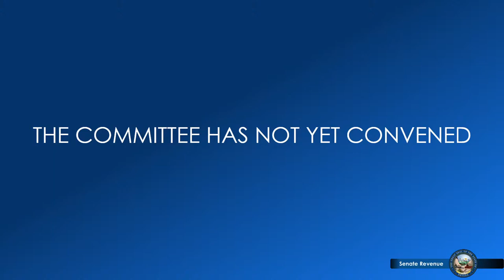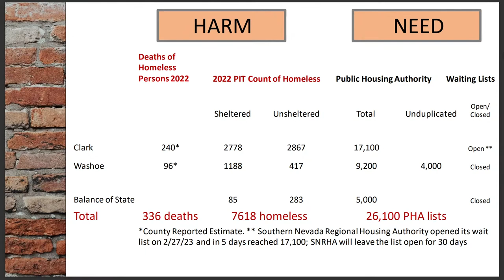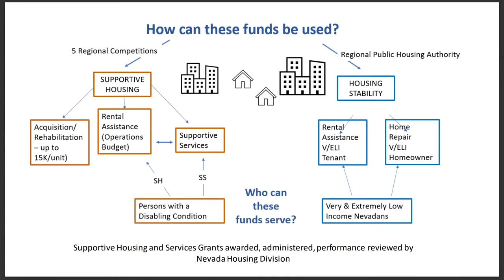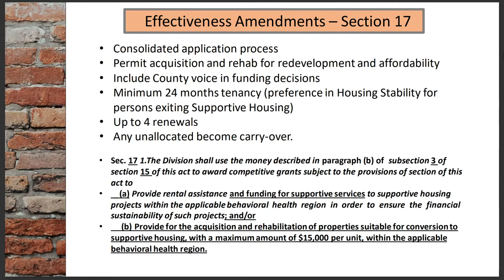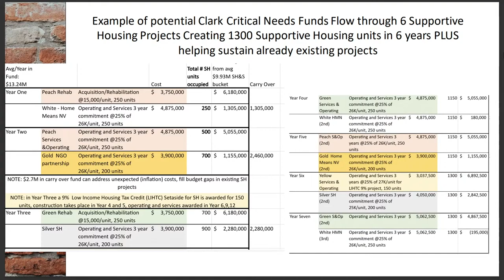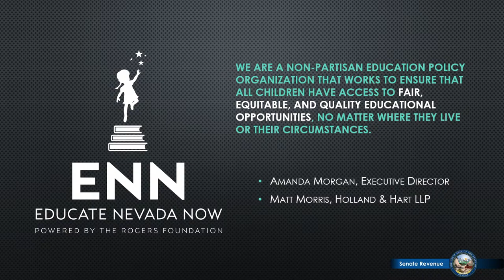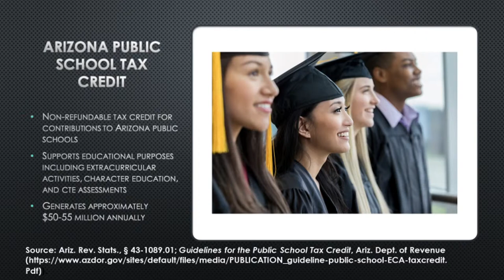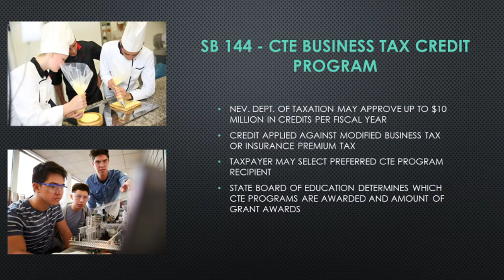3/7/2023 - Senate Committee on Revenue and Economic Development